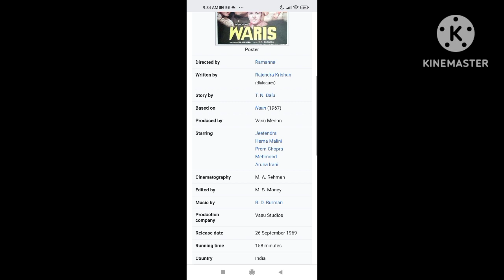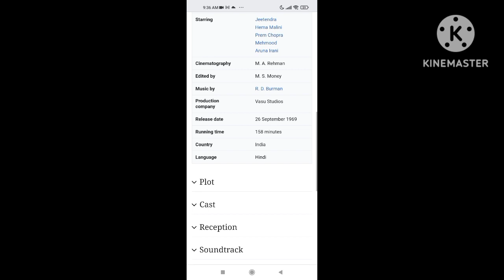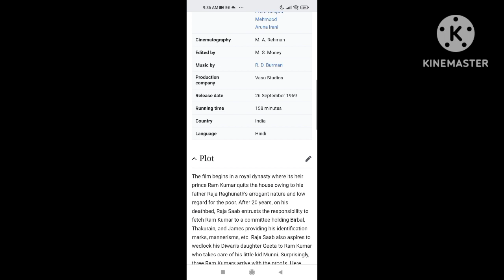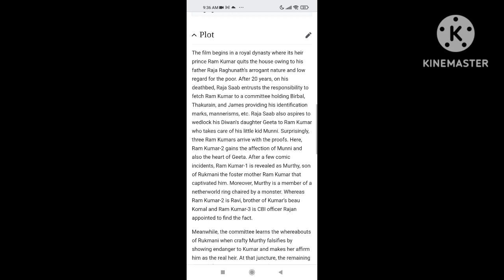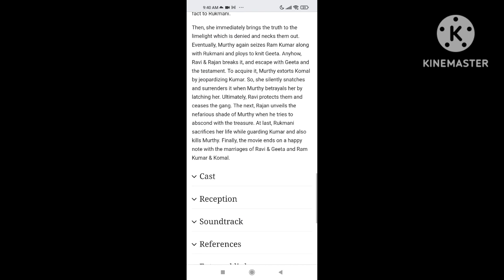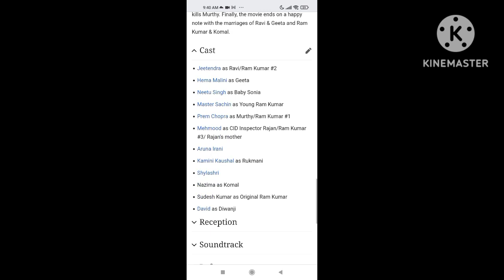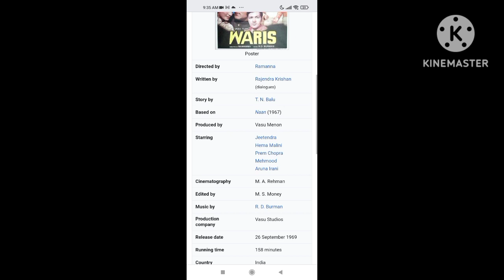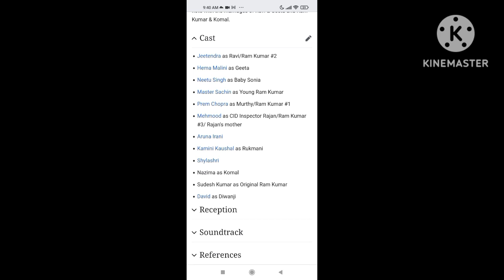Waris || 1969 || Jeetendra || Hema Malini || Full Movie Facts And Important Talks